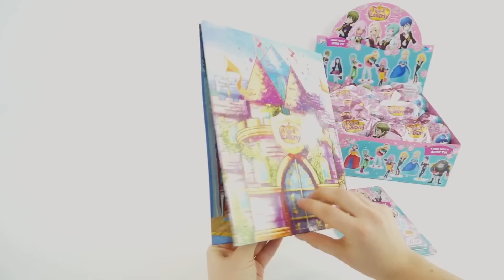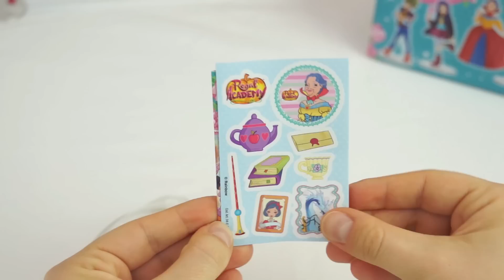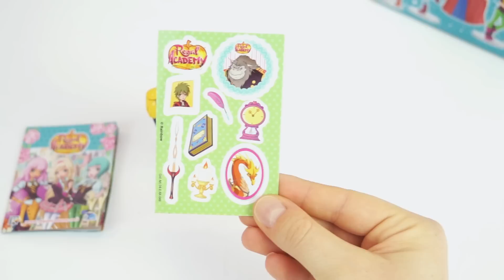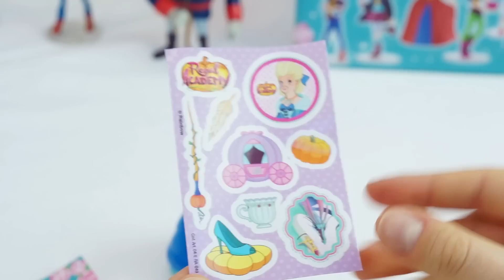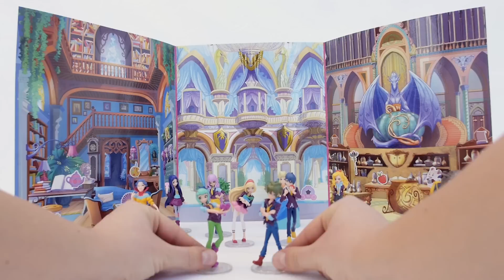Regal Academy | Scopriamo insieme la collezione con i personaggi della Serie TV!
Scopriamo insieme i personaggi di Regal Academy.
In edicola trovate Rose insieme agli amici Astoria, Joy, Travis, Hawk, la nuova studentessa Ling Ling e la perfida Vicky… Tutti pronti con l’uniforme scolastica per la prossima avventura nella Terra delle Favole!
Ci sono anche i professori: Biancaneve, Cenerentola e persino La Bestia!
In ogni bustina trovate un personaggio e tanti adesivi, da attaccare dove volete.
Per iniziare la vostra collezione, cercate Rose anche con il magazine n. 3 insieme al magico castello della Regal Academy.